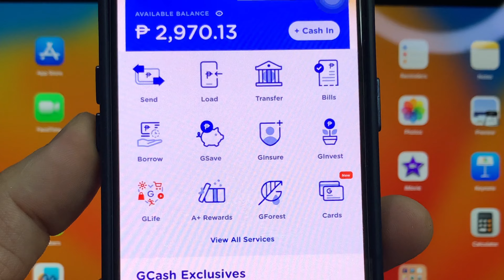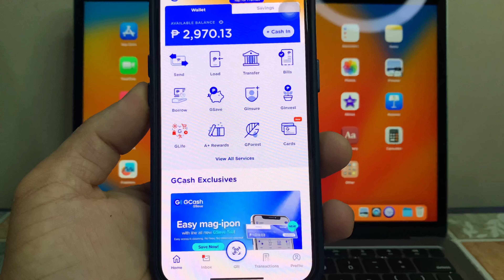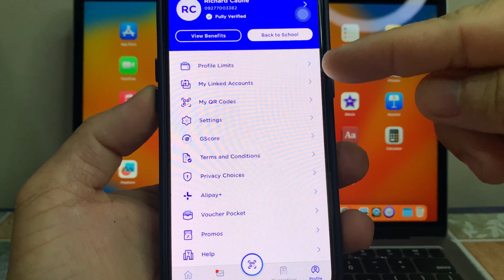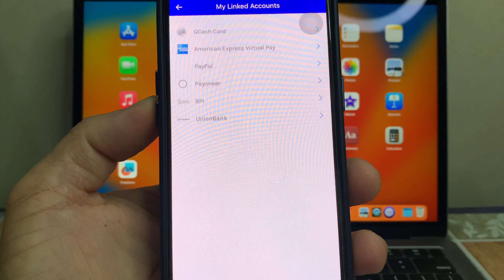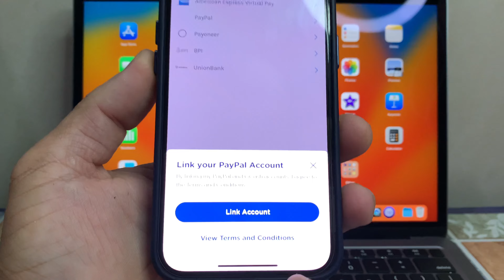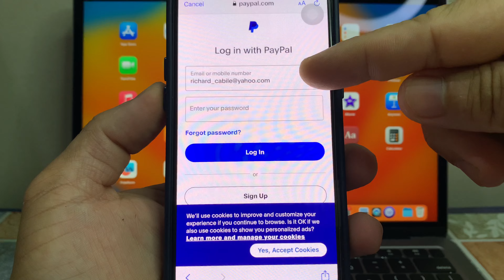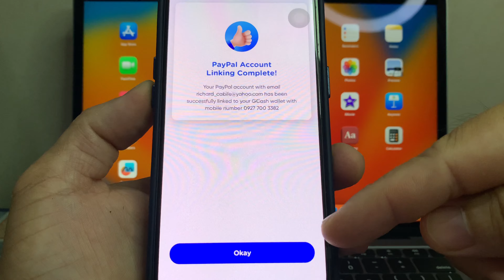Paano mag Link ng Paypal sa Gcash